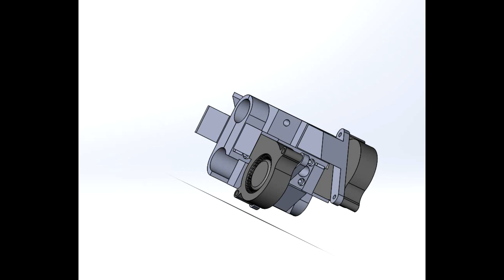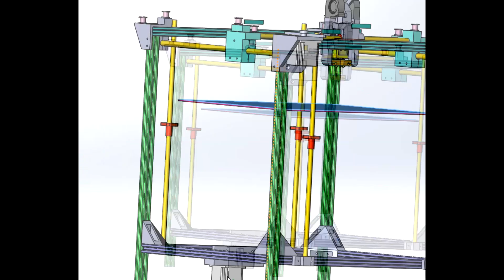3d принтер нашей разработки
Описание крупного 3d-принтера 320 x 380 x 380 гарантированная область печати. Плата управления SKR 1.3, моторы NEMA 23 - 3A, драйвера моторов перемещения hy-div268n-5a в режиме 16 микрошагов на шаг, драйвера моторов экструзии DRV8825 в режиме 32 микрошага на шаг. Сконструирован нами самостоятельно. Присутствует отдельная схема стабилизации стола на ESP32, она для основной платы принтера представляется, как драйвер шагового мотора.